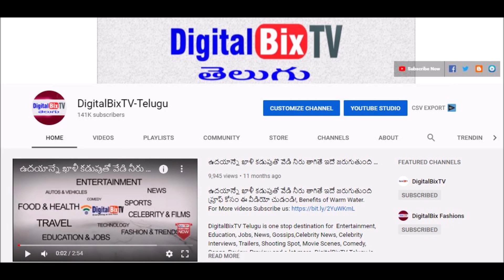సాయంత్రం బంగారం వెండి ధరలు | Today Evening Gold Price In India | Gold Rates Today |Today Gold Rate